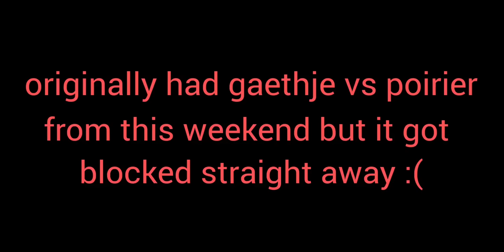19 more minutes of UFC ragdoll knockouts (part 3)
thank you all for watching,originally had poirier vs gaethje headkick and johnny walker vs justin ledet + his worm bit it got blocked straight away with those.anyways hope you all enjoy some more knockouts